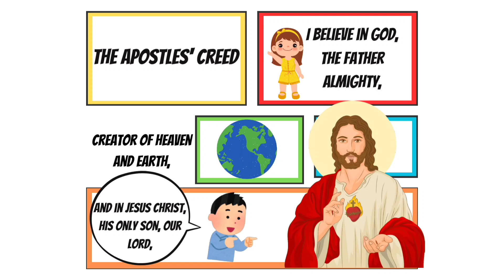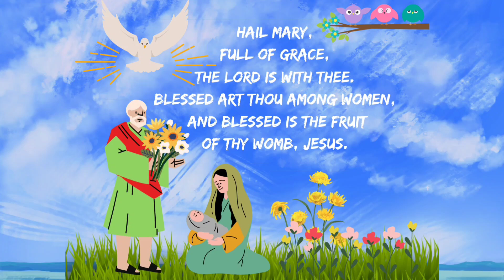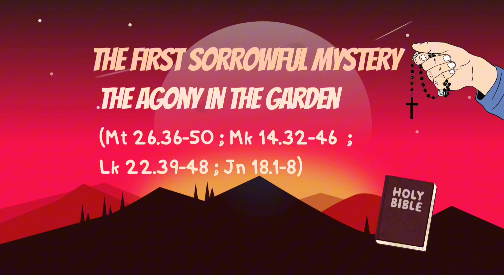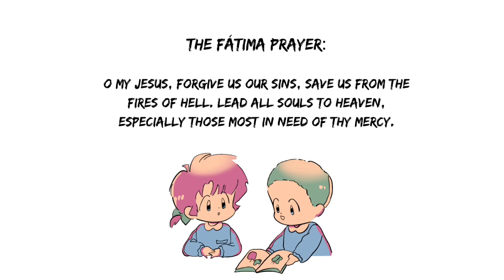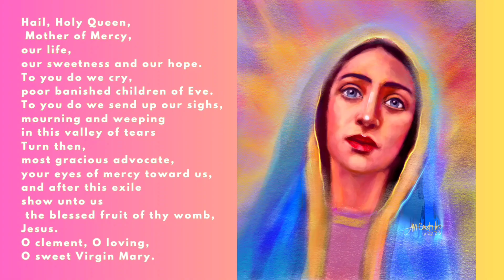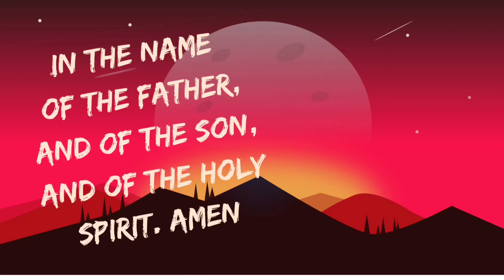The Sorrowful Mystery